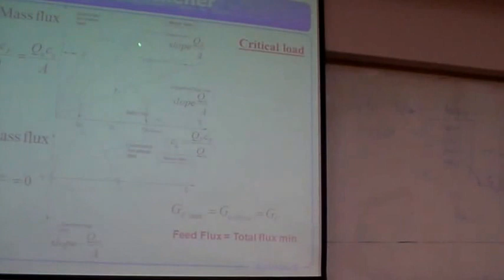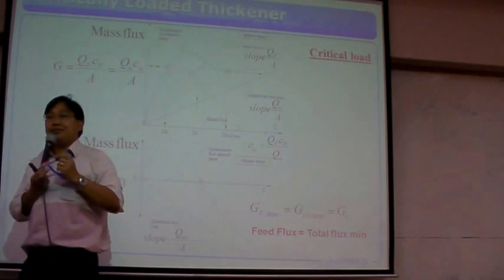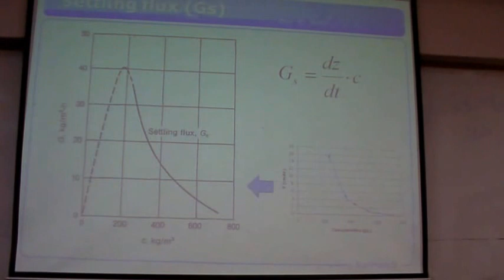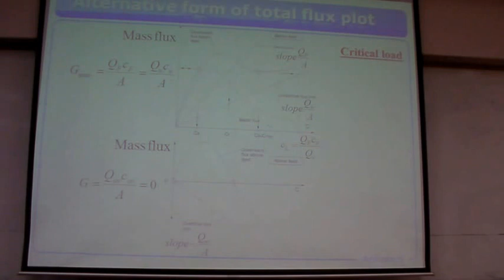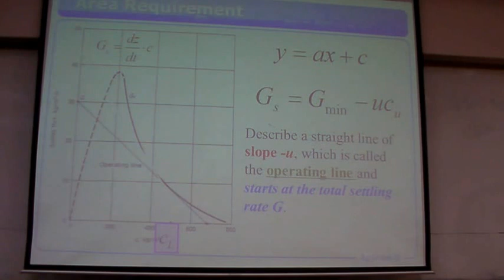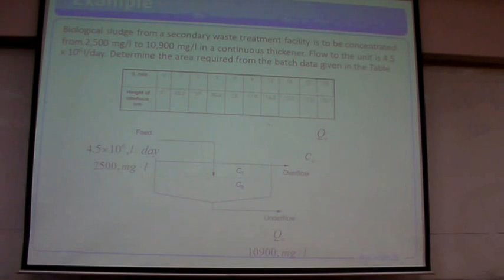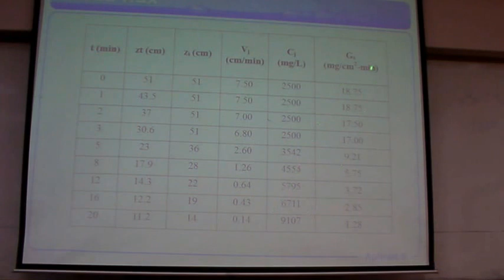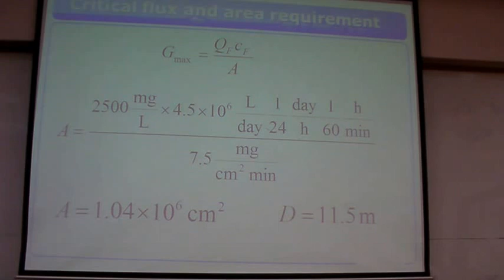Unit operation 27-1-57 part 2